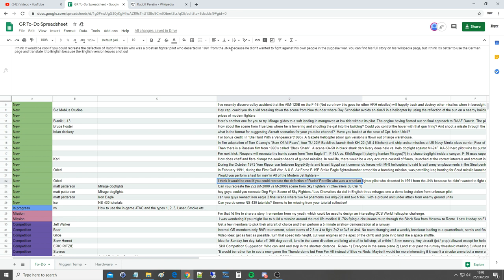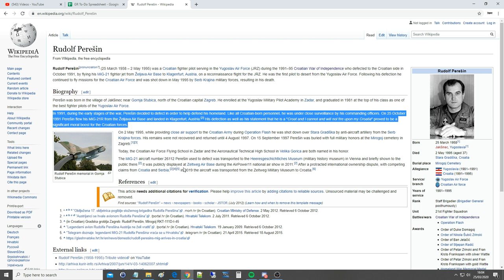1991 Defection Of Rudolf Peresin To Croatia | DCS WORLD Reenactment